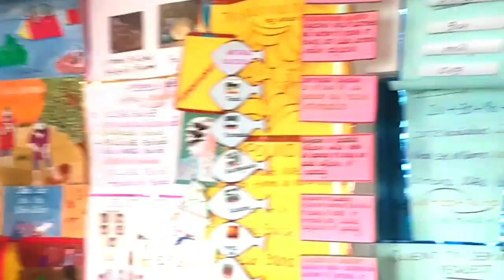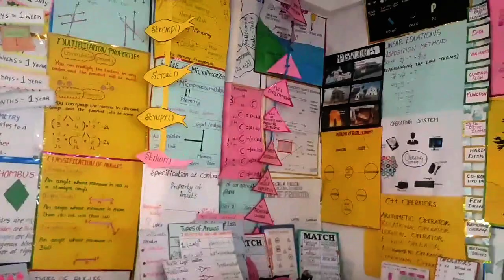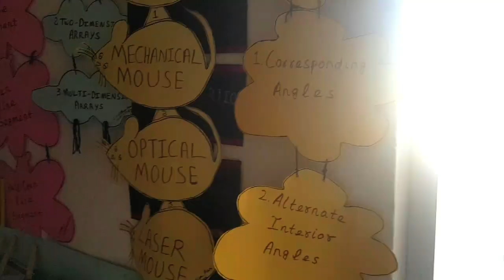B.ed Commission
B.ed commission model